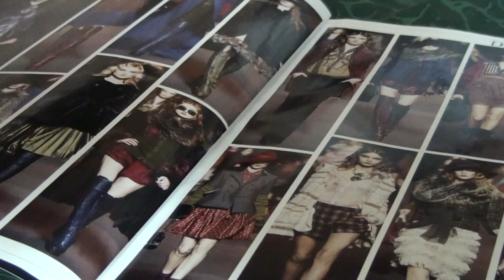CLASSICAL GUITAR ON THE ''SONG OF THE PEARL FISHERS''-JOHN BAKALIS-2012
G.BIZET ΑDΑPΤΑΤΙΟΝ FOR GUITAR